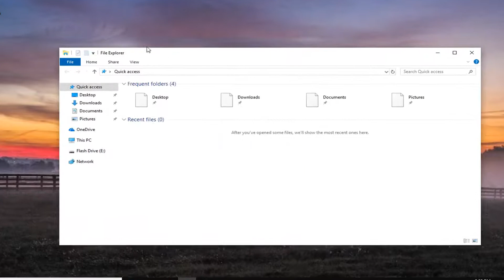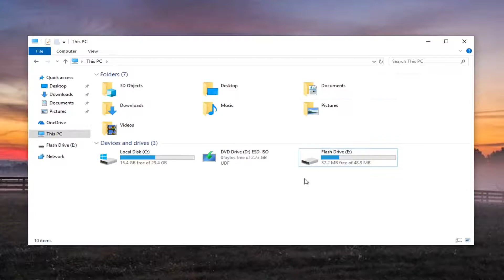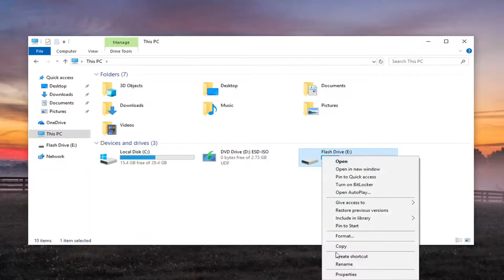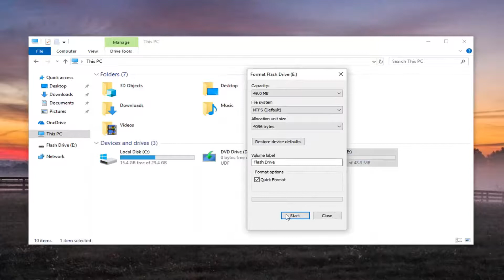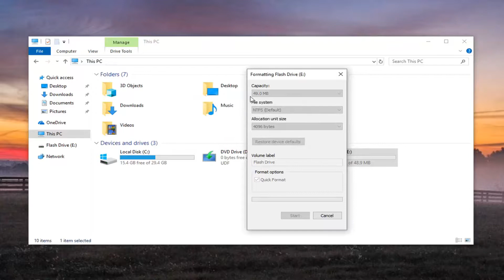Problem Ejecting USB Mass Storage Device. This Device Is Currently In Use-Windows 10/11 [FIX]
Using an USB device as a storage device for storing media and files is a common practice among PC users. All you need to do is to simply plug it in and start transferring media files or documents to and from. While it’s supposed to be an easy process, some times, you may experience unexpected errors like “This device is currently in use” preventing you from removing the device safely.

Issues addressed in this tutorial:
this device is currently in use close any programs or windows that might be using the device
this device is currently in use windows 10
this device is currently in use. close any programs windows 10
this device is currently in use windows 11
this device is currently in use usb
this device is currently in use external hard drive
this device is currently in use eject
this device is currently in use by another application sound
this device is currently in use but it's not
how to fix this device is currently in use close any programs
the device is currently in use external hard drive
the specified device is already in use fl studio
this device is currently in use cannot eject
this device is currently in use external hard drive windows 11
this device is currently in use error
this device is currently in use eject usb
device is currently in use cannot eject

The error message suggests you to close any programs or windows that might be using the device, while that’s not the case at all. This can be a tricky situation especially when you are in the mid of some important work and you need to rush.